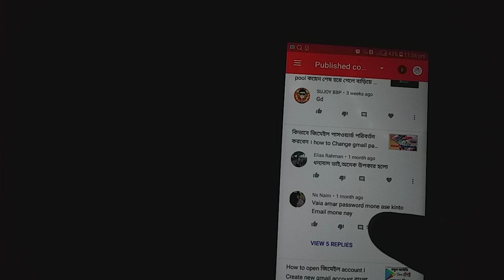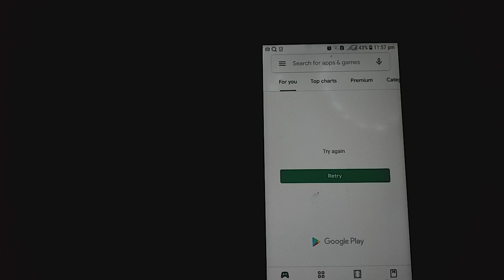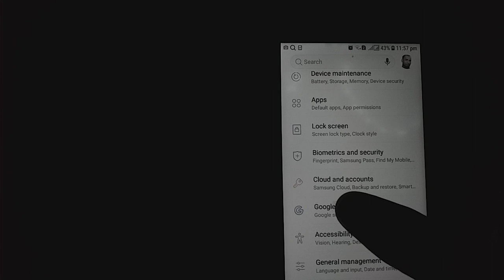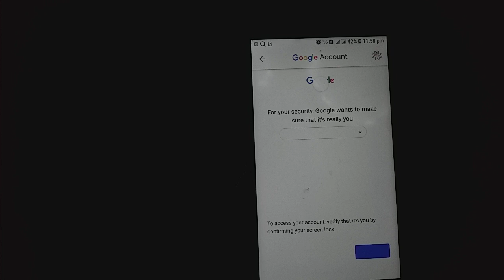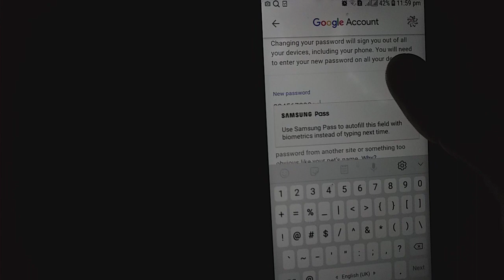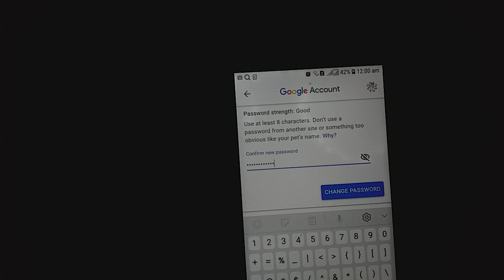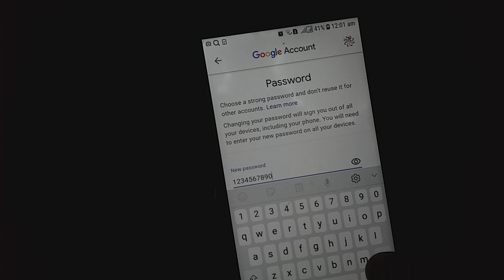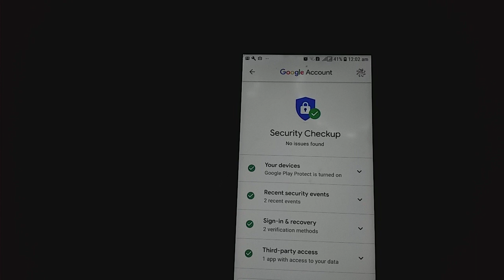জিমেইল পাসওয়ার্ড পরিবর্তন l How to change gmail password in mobile | chang gmail password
খুব সহজেই Gmail পাসওয়ার্ড পরিবর্তন করুন, Gmail পাসওয়ার্ড পরিবর্তন করার খুবই সহজ পদ্ধতি,
Easily change your Gmail password,
How to change gmail password easily,
change password gmail bangla,
পাসওয়ার্ড পরিবর্তন,
gmail id কিভাবে খুলতে হয়,
जीमेल पासवर्ड परिवर्तन,

Google password Change Method,
phone setting = google setting = manage your Google Account = personal info = password = Use your screen lock, continue = new password = confirm new password = change password,